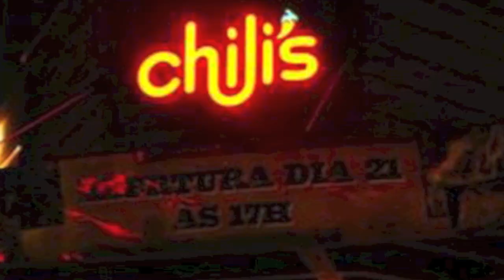Boyz Nite Out - "Chili's Baby Back Ribs" - Jingle Commercial Acapella LIVE ON THE AIR!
Boyz Nite Out - "Chili's Baby Back Ribs" AKA "Chili's Babyback Ribs" - Acappella Music LIVE On KWOD 106.5 FM On "The Shawn & Jeff Morning Show" - Song Written by Chili's Restaurants and Boyz Nite Out - Solos by Tom Griffin and Jon Moore (Bassman) - Arranged by Mark Baldi - Boyz Nite Out Band Members are: Bill Craig, Tony Ridenour, Mark Baldi, Tom Griffin, Jon Moore (Bassman), and Eugene Rocha (Beatbox Vocal Percussionist - "I want my baby back, baby back, baby back ribs" - Boyz Nite Out is a Pop/Rock Acappella Band - KWOD 106.5 FM - Sacramento, California